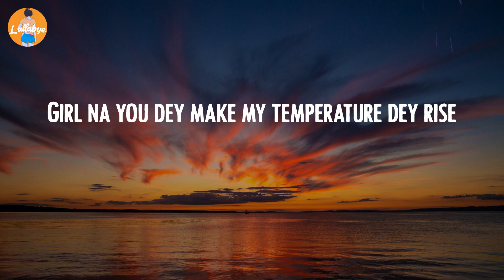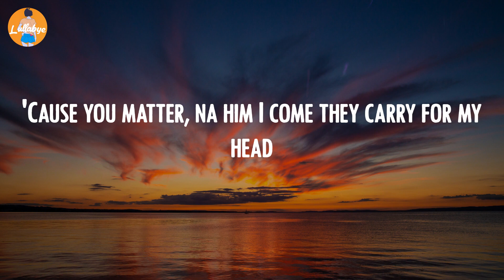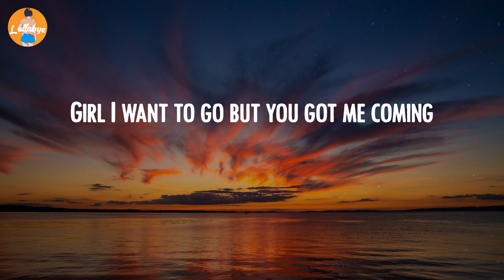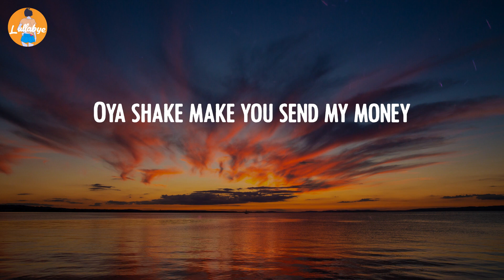CKay - Love Nwantiti (Lyric Video)